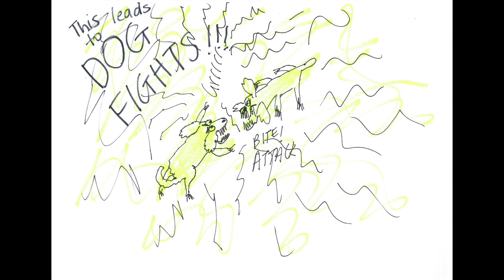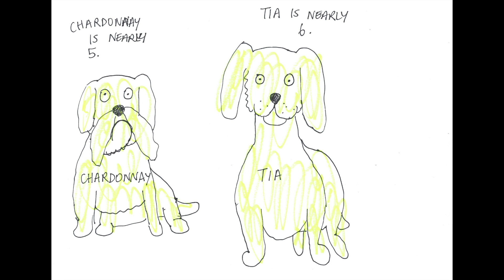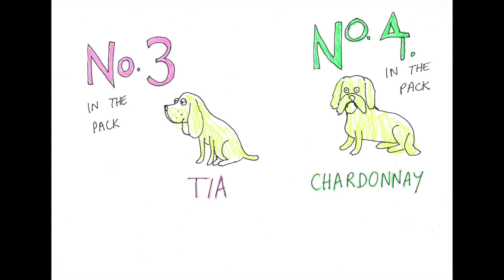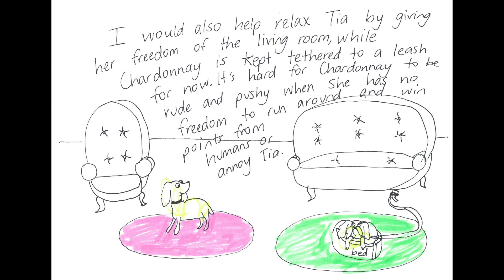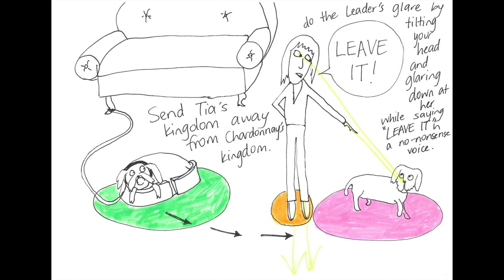EPISODE 102 How to create a calm pack ladder (how to stop two little dogs fighting Part 2)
Today I start showing you how we can stop 2 little dogs Tia and Chardonnay fighting. We are no longer going to treat them as equals. We are going to create a calm, safe pack ladder where everyone clearly knows their place.